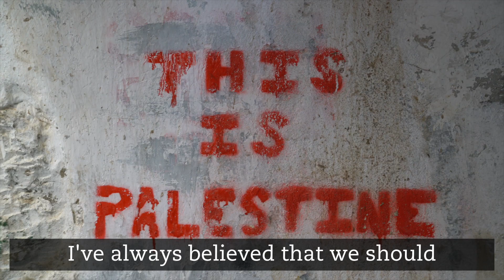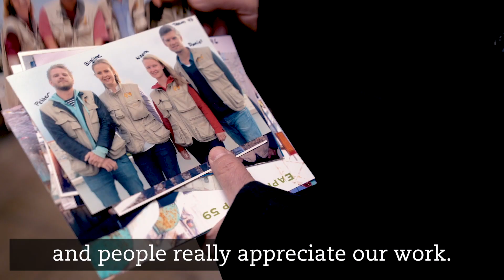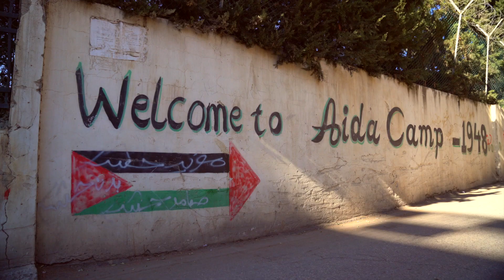Bear Witness. Keep Watch. Build Peace.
Every day, persecution and human rights abuses destroy people’s lives and fuel conflict in the Holy Land. But your presence can help prevent these injustices.